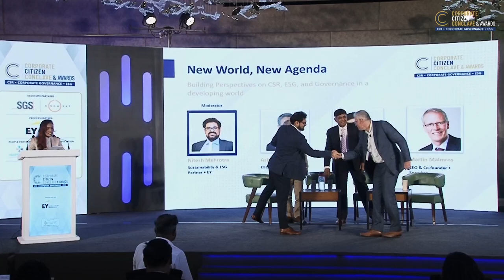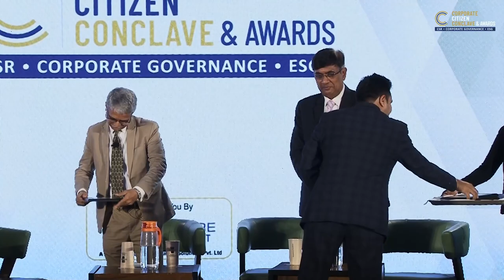Part2: CEO Panel Discussion New World, New Agenda Building Perspectives on CSR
"Follow Sapphire Connect -